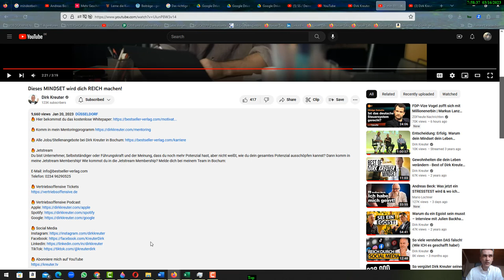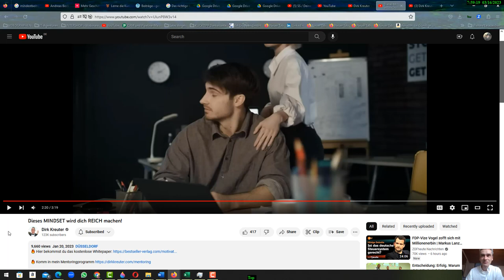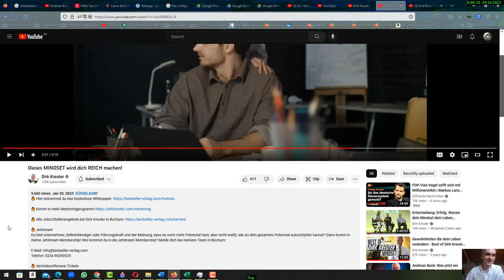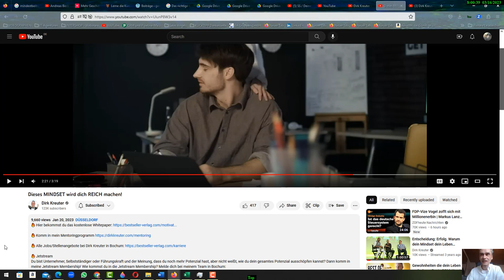Ominöseste Youtube Werbeanzeige EVER ohne button zum klicken auf Dirk Kreuters Kanal...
Youtube Werbeanzeige auf dem Kanal von Dirk Kreuter.. FOKUS, Selbstvertrauen und immer wieder FOKUS!! Wenn du mehr Infos zu meinem Angebot willst und bist noch Freelancer, Einzelunternehmer oder hast ein kleines Startup? Dann hier vorbeischauen..